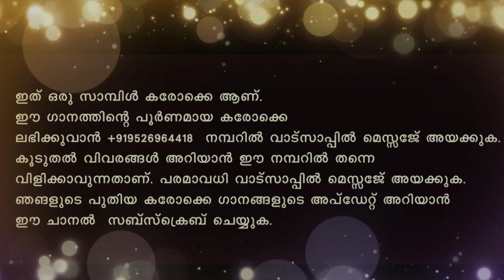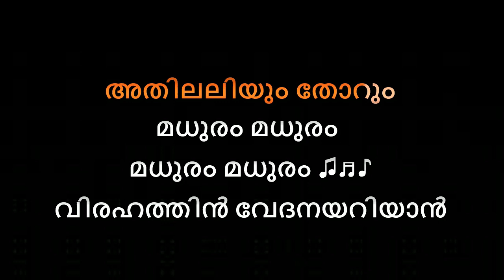Virahathin Vedhana Ariyan Karaoke With Lyrics